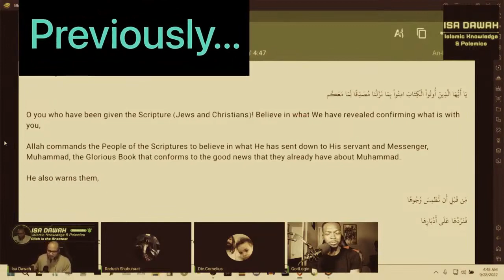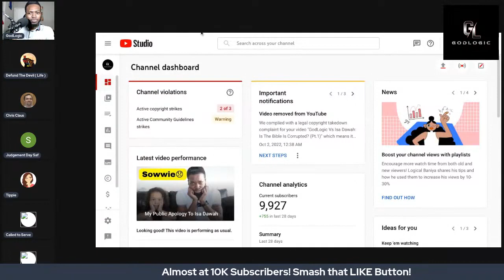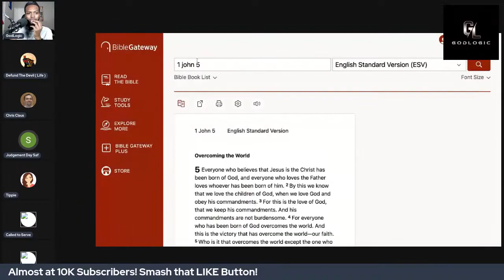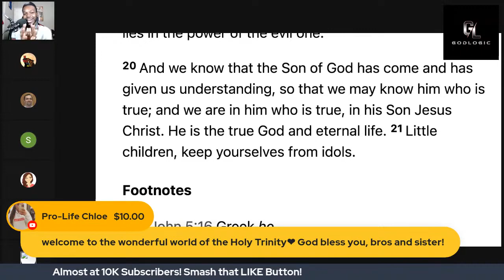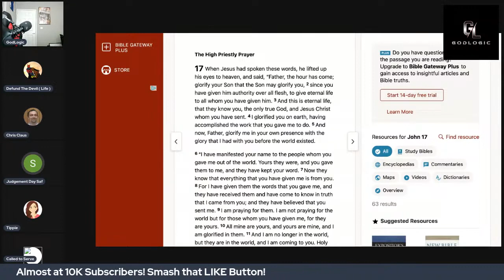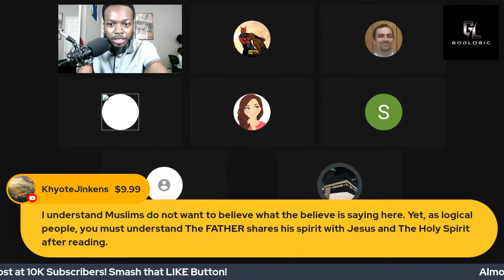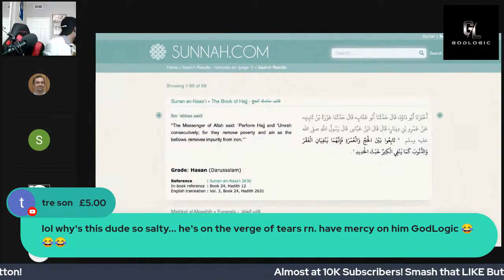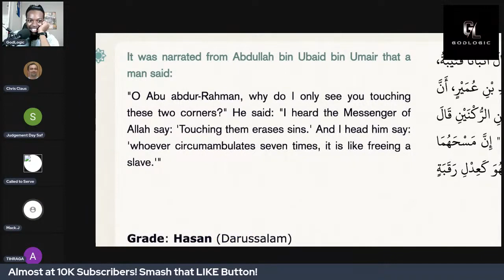John 17 3 Explained ALL MUSLIMS INVITED! The GodLogic Project #015